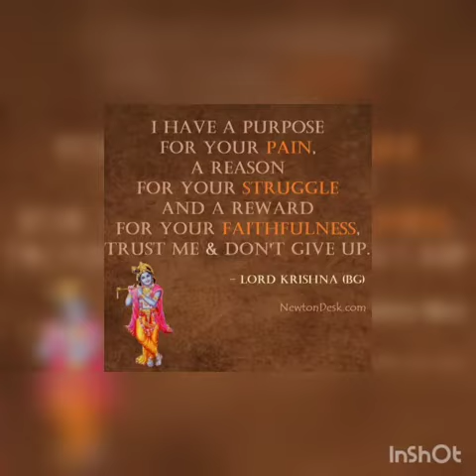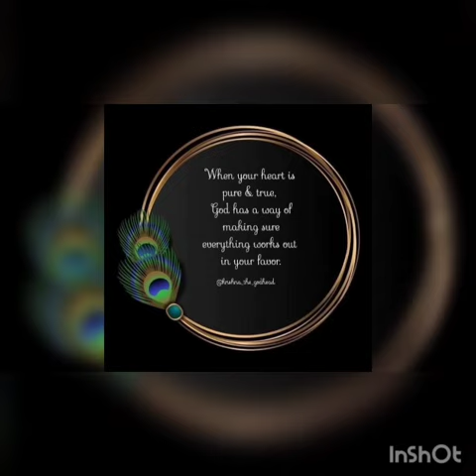May 6, 2022